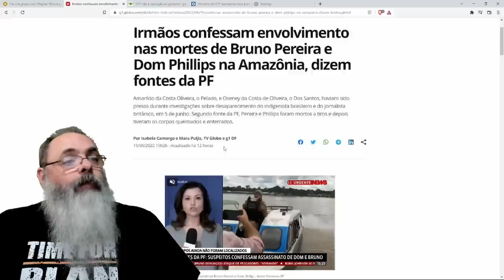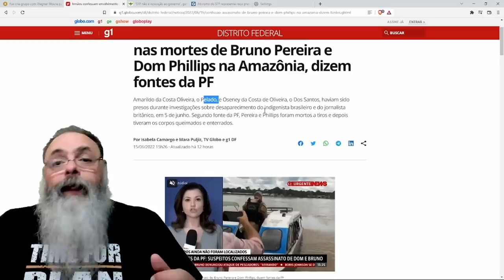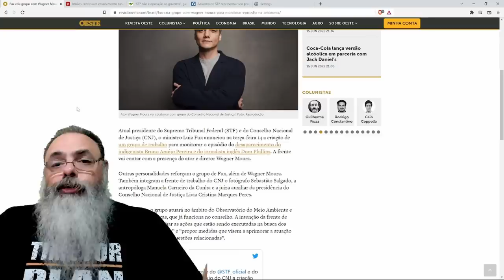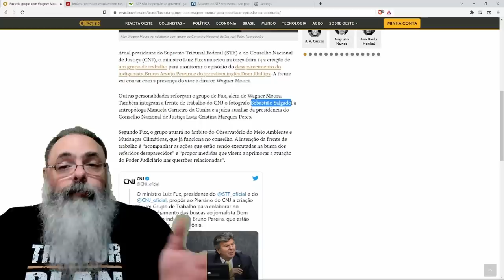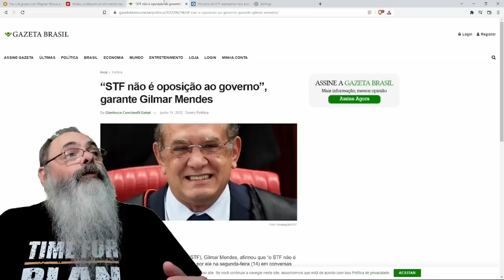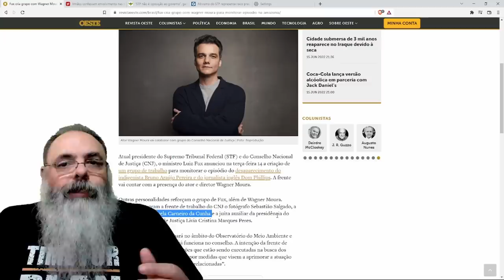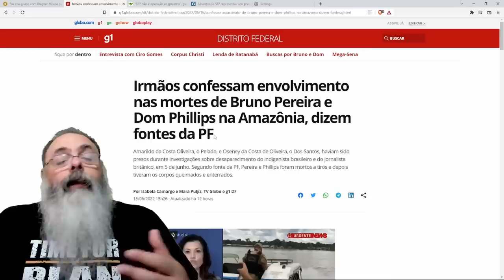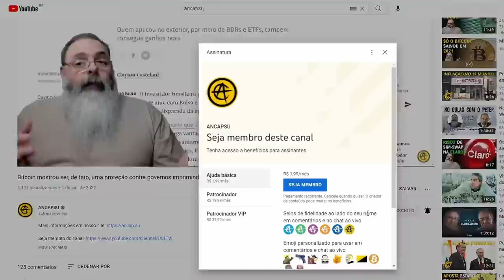Buscas por INDIGENISTA e JORNALISTA INGLÊS ganha reforço de ESQUERDISTAS por ordem do FUX